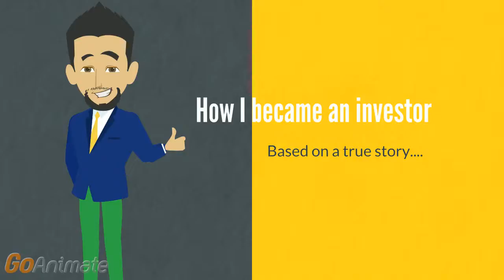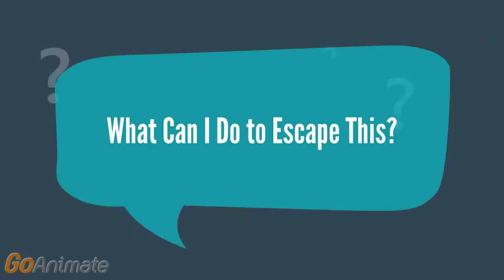How I became an investor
This is a short video for my friend who is now a private investor and Director Transnet UK.  Enjoy :)